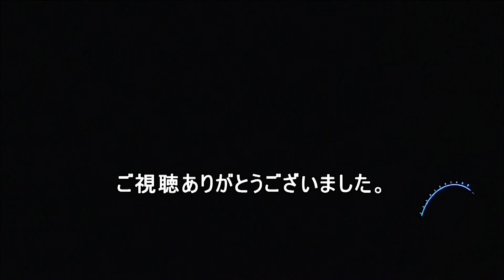夏の風物詩!! 花火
さがみ湖リゾートプレジャーフォレストの夏花火